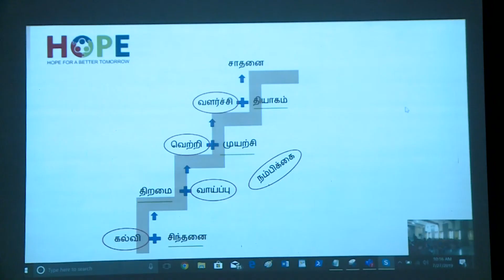Hope3 Connect Meet 2019 Highlights | 1 Minute